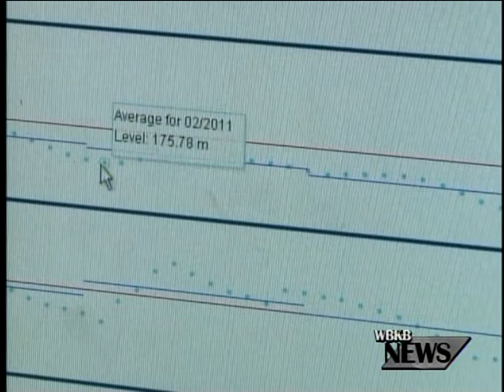Harbor Dredging Bills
The Michigan House of Representatives approbed legislation that will provide funding for immediate harbor dredging. The three house bills will help streamline the process of harbor dredging since the Governor says many of the state's harbors are in a state of emergency with record low lake levels. However, the passing of these bills does not affect the status of the dredging funding for the Alpena harbor, the Rogers City Marina, or the Harrisville Harbor of Refuge. as all three were already slated to receieve dredging funding.